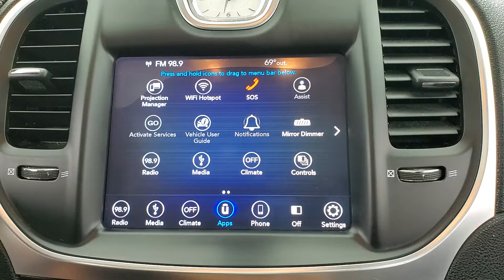2018 Chrysler 300 Touring MEDIA SCREEN BACK-UP CAMERA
Stock #:249608
BACK-UP CAMERA, BLUETOOTH CONNECTION, CLIMATE CONTROL, KEYLESS START, POWER DRIVER SEAT, PRIVACY GLASS, PUSH BUTTON START, SIRIUS XM SATELLITE RADIO, SUNROOF/MOONROOF, USB, WIFI HOTSPOT, 118-POINT INSPECTION PROCESS.
19/30 City/Highway MPG